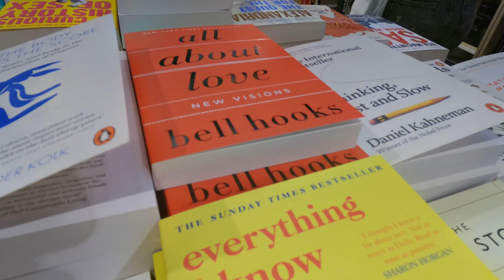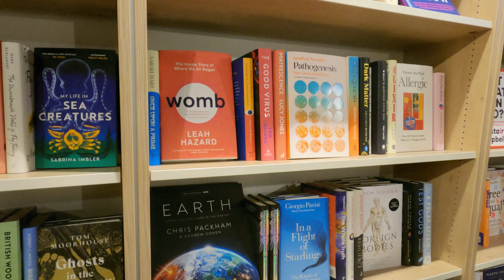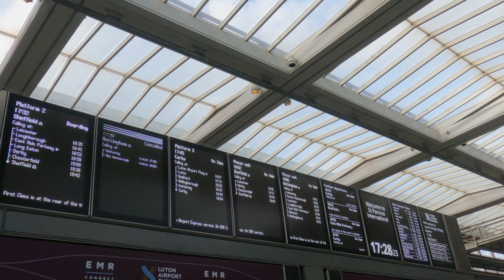Spend the day with me in London | Πηγαινουμε σε αγαπημενα μας μερη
Ενα μικρο vlog απο την τελευταια φορα που επισκεπτομαστε το Λονδινο πριν γεννηθει ο μικρος μας. Επισκεφθηκαμε μερικα απο τα πολυ αγαπημενα μας μερη και ηταν παρα πολυ ομορφα.

Θα χαρω να σας δω στο επόμενο βιντεο.

Free Music for Videos 👉 Music by SaDoH - This too shall pass